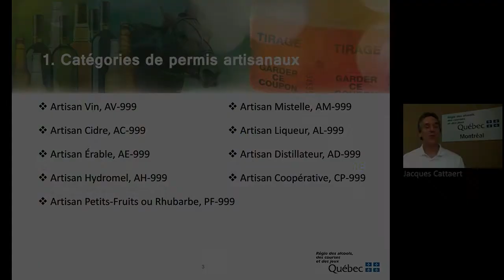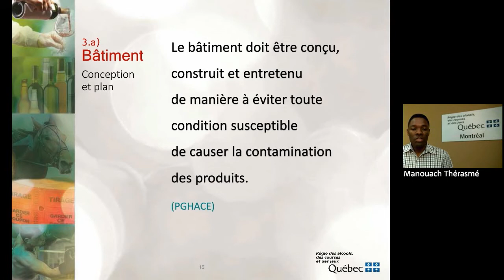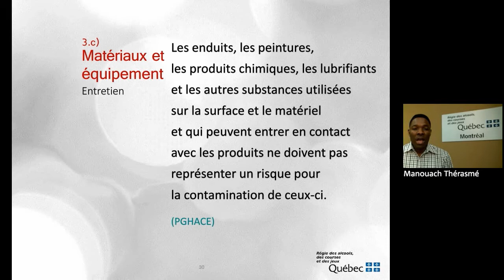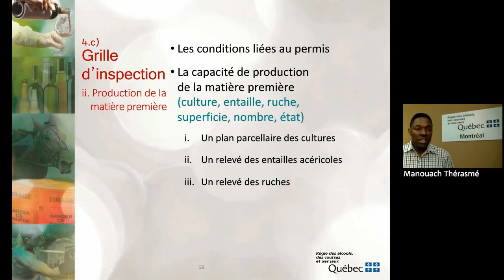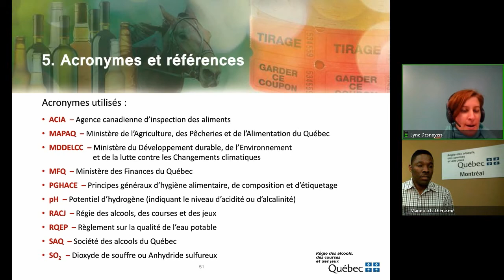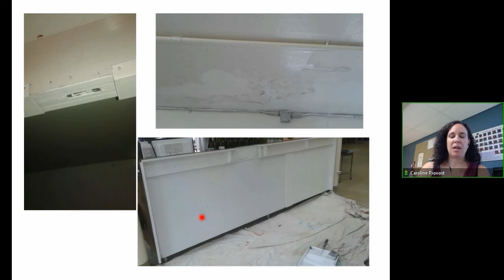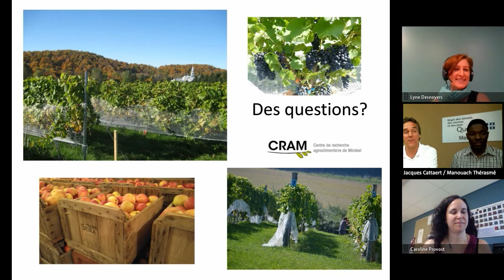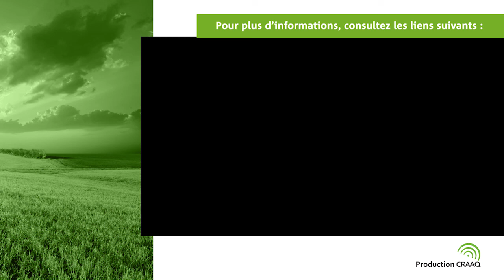Comment obtenir et maintenir le permis de production de boissons alcooliques artisanales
Ce webinaire, présenté le 29 mai 2018 dans le cadre de la 2è serie des webinaires Vignes et vins du CRAAQ, s'adresse autant aux producteurs de vin, de cidre, d'hydromel, de vin d'érable et de vin de petits fruits.

Dans cette vidéo, M. Jacques Cattaert, conseiller à la RACJ/Services des fabricants, M. Manouach Thérasmé, agronome et inspecteur à la RACJ/Services des fabricants et Mme Caroline Provost, directrice générale du CRAM et vignoble d'Oka, vous informe sur les étapes et les moyens nécessaires en vue de l'obtention et du maintien du permis de production de boissons alcooliques artisanales.